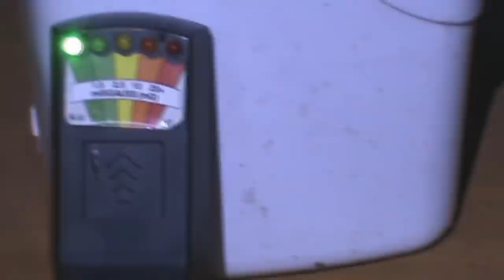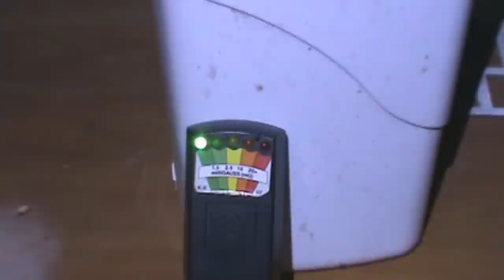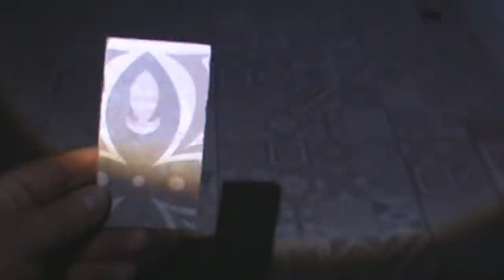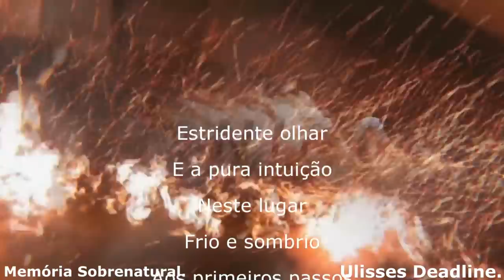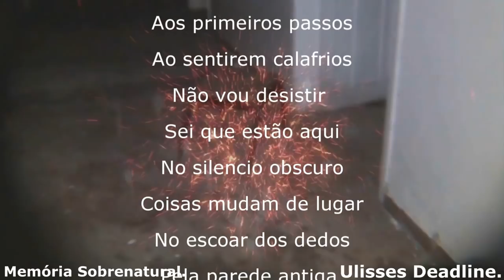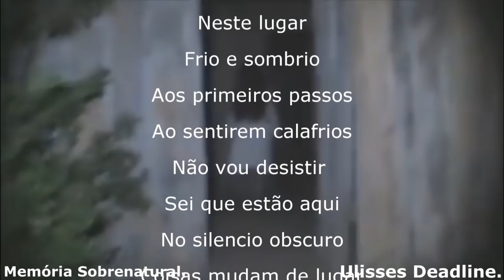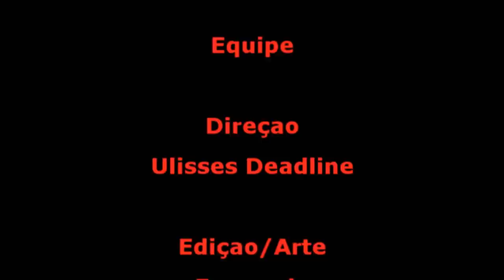DeadLine em: Mal despacho 4 estágio de comunicação Memória Sobrenatural